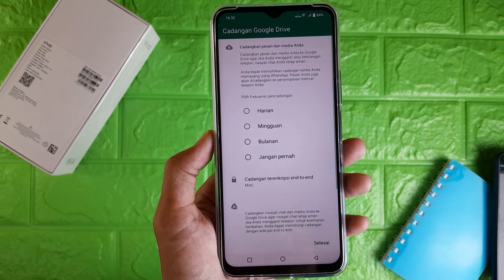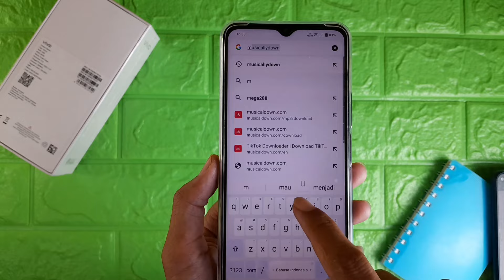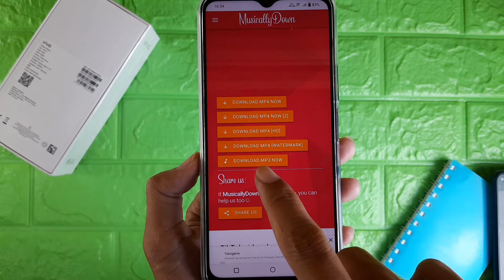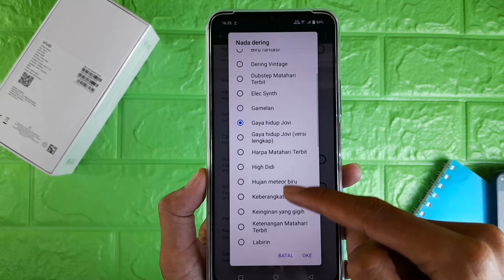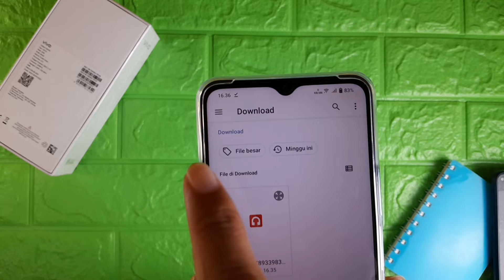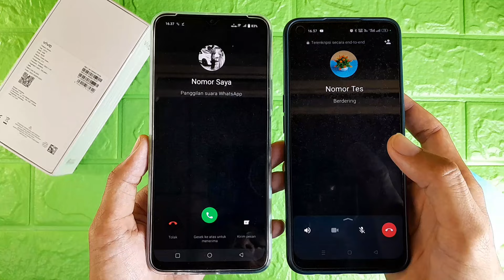Cara Mengganti Nada Dering WA Dengan Lagu Tiktok Di HP Vivo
Video kali ini membahas cara mengganti nada dering wa dengan lagu tiktok di hp vivo, untuk teman-teman yang ingin mengetahui cara mengubah nada dering wa dengan lagu tiktok di hp vivo bisa tonton video ini.